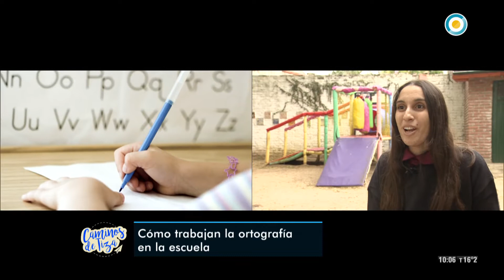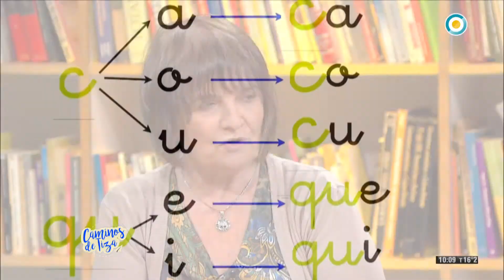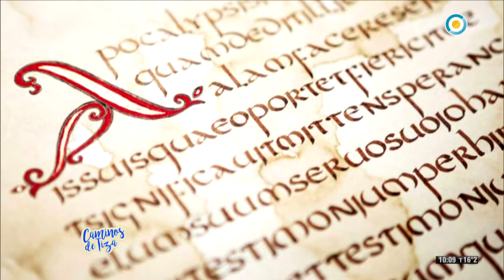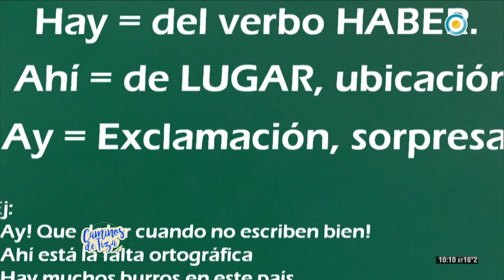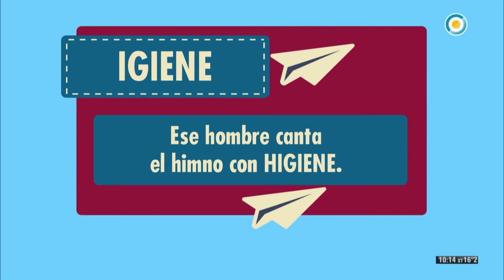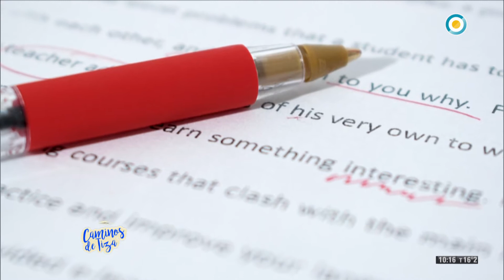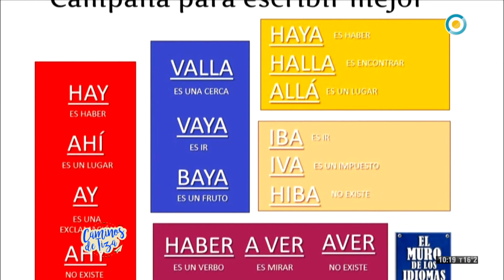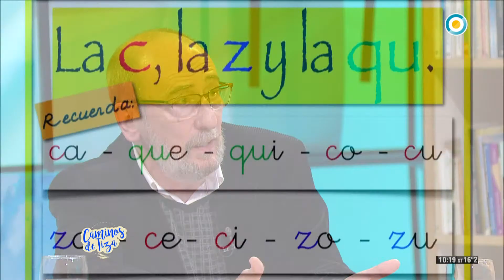La ortografía en Caminos de Tiza (3 de 4)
En esta edición dialogamos sobre como se trabaja la ortografía en las escuelas. ¿Cuáles son las principales problemáticas que surgen?.

¿Será con "H" o será sin "H"?

Junto a Hugo Salgado (Docente) y Mirta Torres (Profesora en didáctica de lectura y escritura) dialogamos sobre el pasado y el presente de nuestra escritura.

Además la Psicopedagoda Gabriela Dueñas nos cuenta cuales son los niños que llegan al consultorio por problemas de ortografía.

Participá con CaminosDeTiza